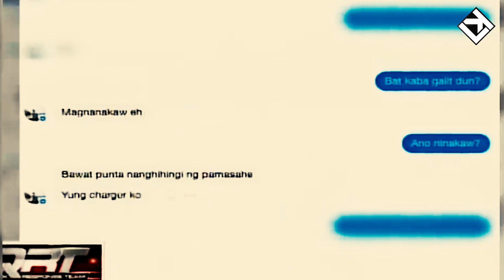Video a lak fuh pawikhawihtute chetna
Security camera atanga lakfuh tualthattu leh mi sual chetna thenkhat tarlan a ni a, naupang zawkte venthawn erawh a na thin hle mai!